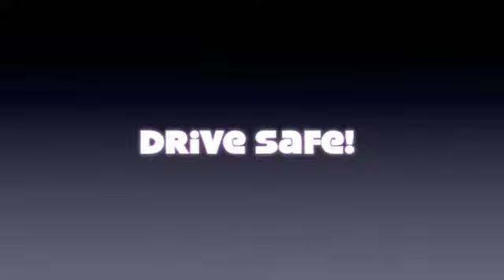The Speed Gun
Officer Shumay demonstrates the Speed Gun!